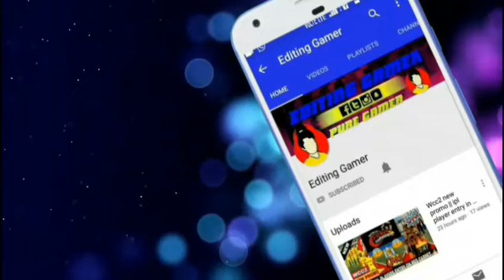WCC2 NEW BIG UPDATE ||PLAYER STATISTICS NEW UPDATE || FIX RELEASE DATE!!